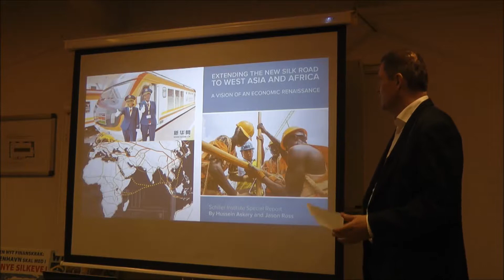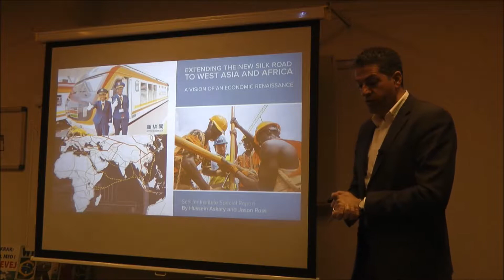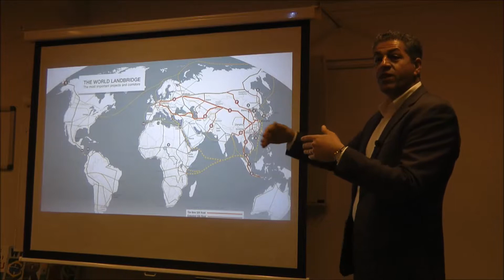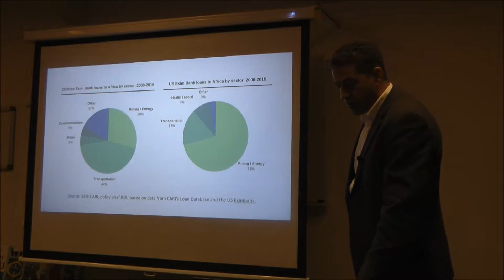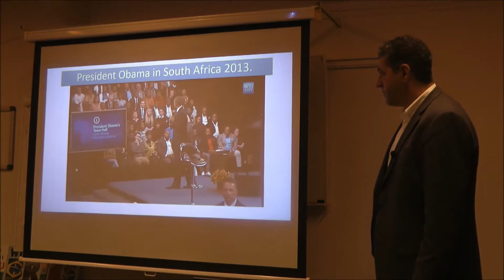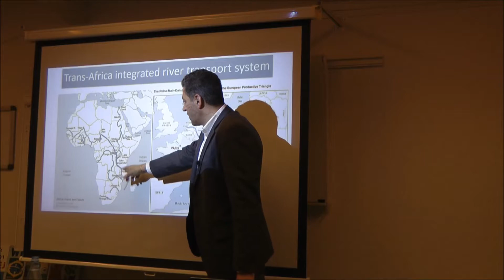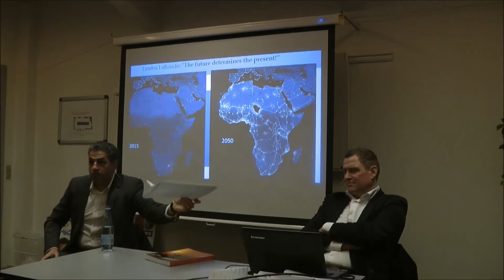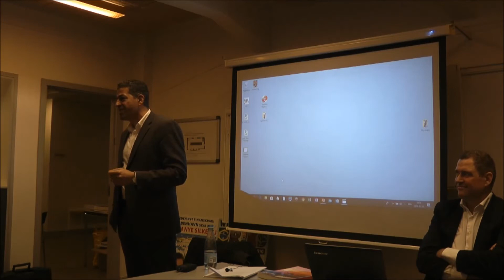Extending the New Silk Road to West Asia and Africa: Hussein Askary in Copenhagen - evening seminar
February 5, 2018 in the Valby Culture House.